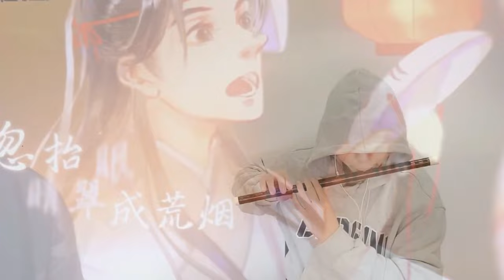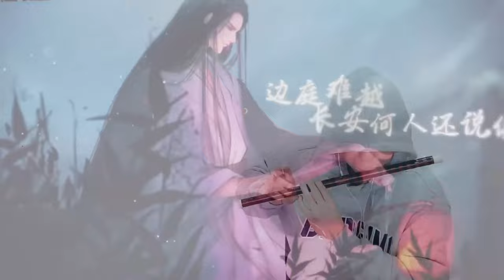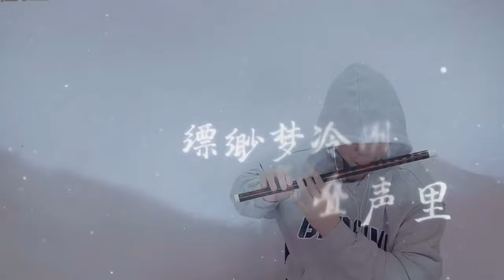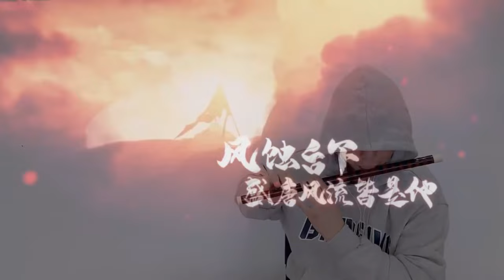《白馬入蘆花》沒有最好聽，只有更好聽！【竹笛】| Cover by 書領了嗎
吹笛子的一個“小學生”，什麼曲子都吹，不光吹二次元還吹三次元。

曲譜請訪問Facebook同名主頁：书领了吗
Notes shared on Facebook：书领了吗

Hi, This is the official YouTube channel of 書領了嗎, thanks for visiting my channel, and I hope you enjoy it.